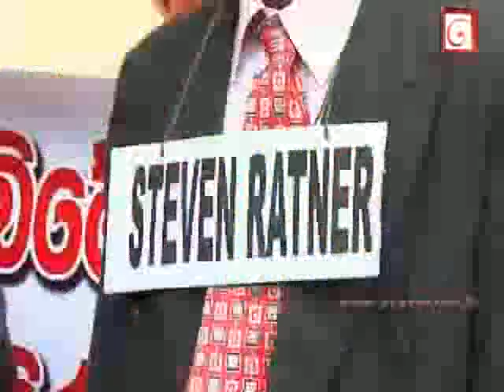Advice or investigate on Sri Lanka, UN Secretary-General Ban Ki-moon has no mandate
Ban ki-moon's 'Vague' mandate

UN spokesman Martin Nesirky said that the UN panel would be chaired by former Indonesian attorney general Marzuki Darusman.

The other two members are South African human rights lawyer Yasmin Sooka and Steven Ratner, a US international law expert.

Mr Nesirky said the three men "will advise him [Mr Ban] on the issue of accountability with regard to any alleged violations of international human rights and humanitarian law during the final stages of the conflict in Sri Lanka".

However, the panel is not an investigative body and its mandate is vague, which reflects the extreme sensitivity of the subject, says the BBC's Barbara Plett at the UN headquarters in New York.

Neither the UN Security Council nor the UN's Human Rights Council has called for an inquiry, and the panel may be a way for the secretary general to keep up the pressure for accountability, our correspondent adds.

The authorities in Colombo have strongly rejected persistent allegations of human rights abuses.

They have established their own investigation, and have lashed out at Mr Ban's decision.